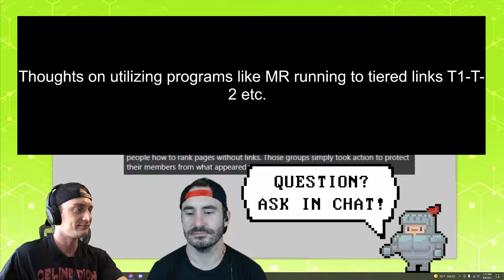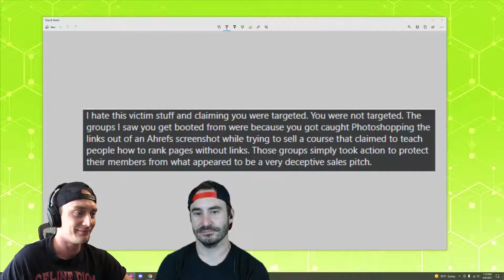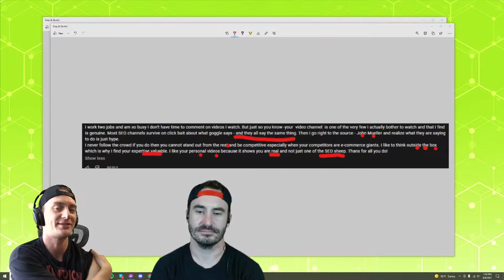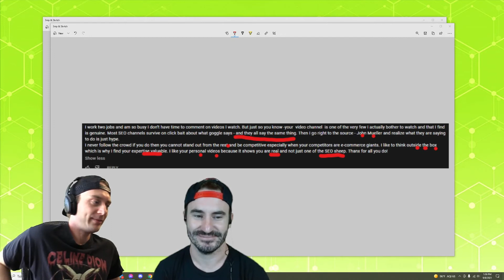BEWARE Of These White-Hat SEO Guru Scams!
As a marketer, you understand that everyone is just out there trying to make a dollar. Make sure you don't fall victim to these white-hat SEO guru scams intended to sell their brand and courses!

What Is A Quality Backlink?